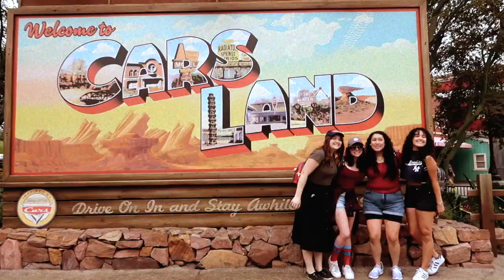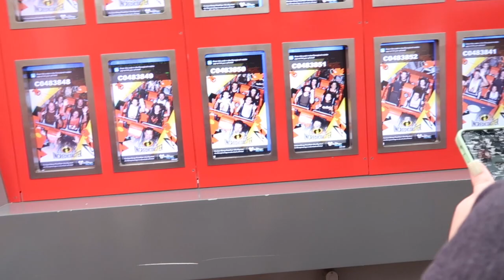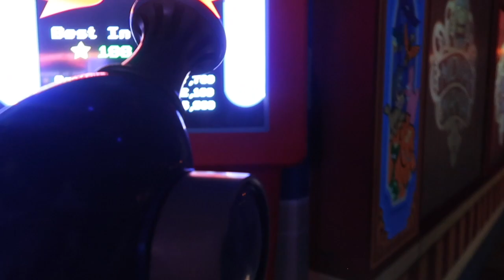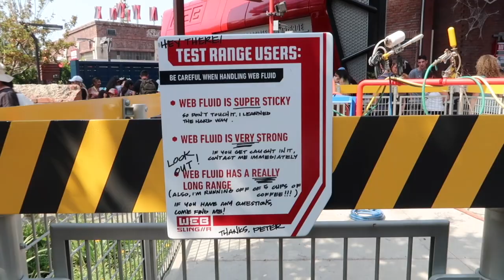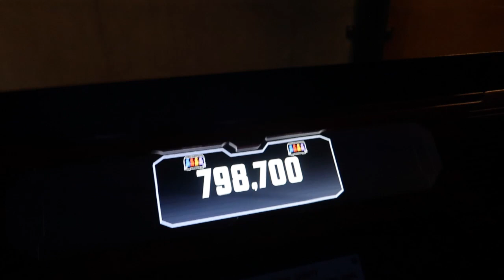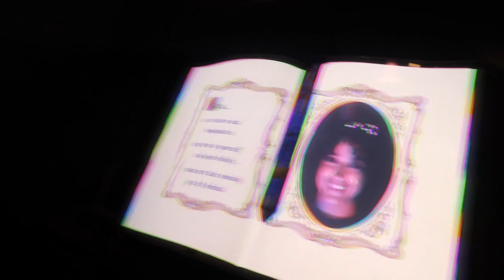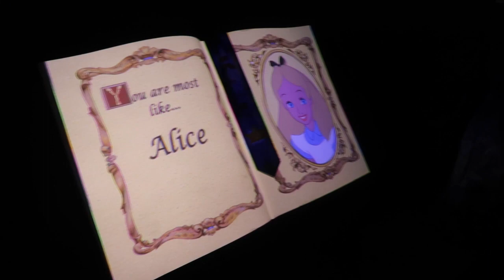avengers fricken campus // california // july 2021